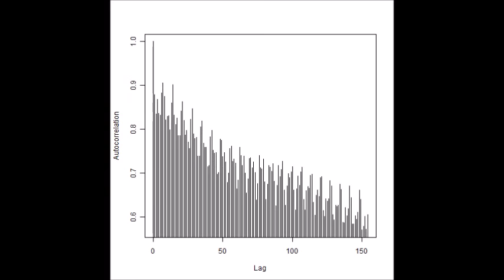超音波技術（多変量自己回帰モデルによるフィードバック解析） ultrasonic-labo